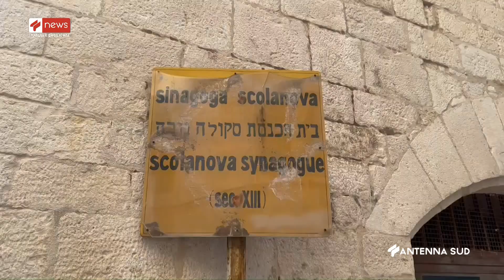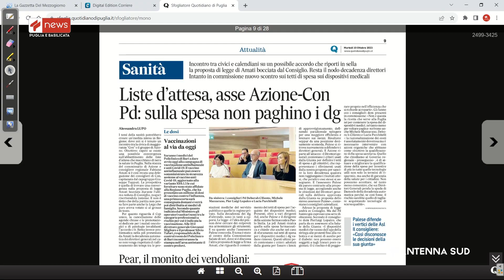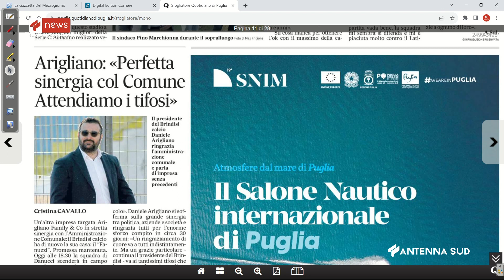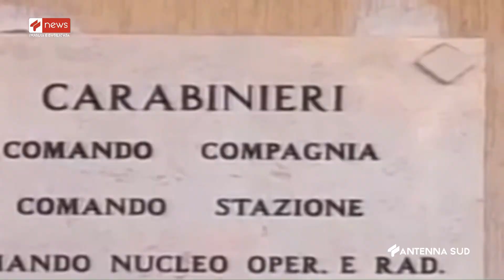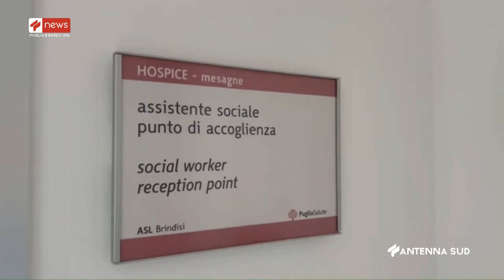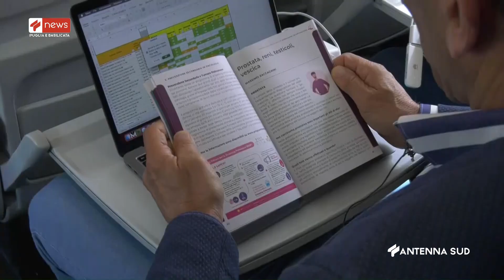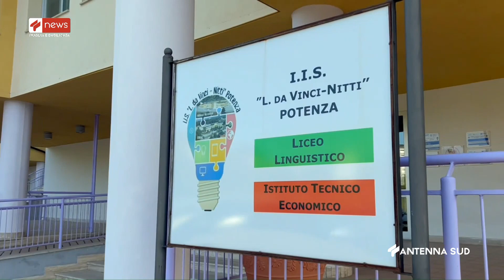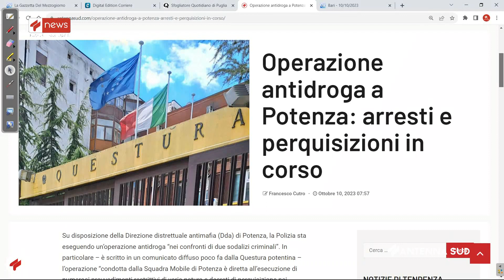TG INTERREGIONALE ORE 07:00 ORE 07 00 DEL 10 OTTOBRE 2023